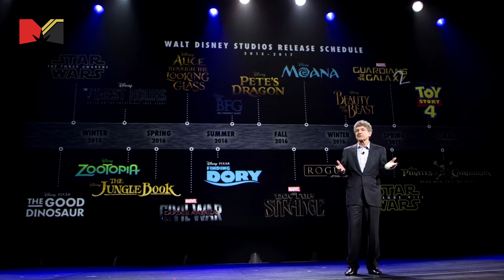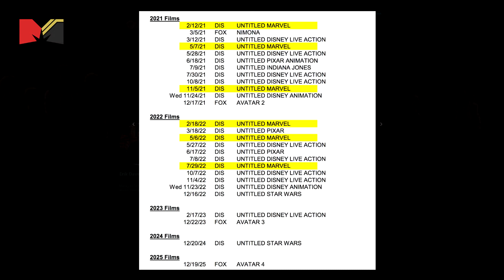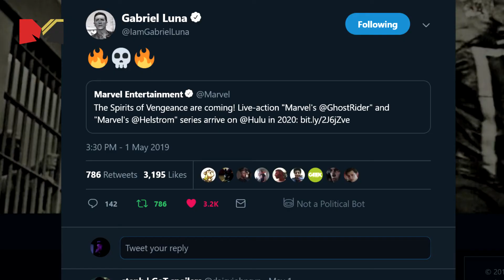Ghost Rider, Legion S3 und mehr // Marvelous Supremor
➡ Supremor (Mittwochs, 17 Uhr)
➡ Manifold (Sonntags, 17 Uhr)

“Gemeinsam gegen Trashformate – Qualität statt Quantität!”
  07/2014 – Cabs